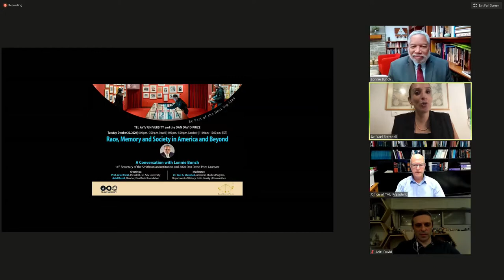Race, Memory and Society in America and Beyond: a Conversation With Lonnie Bunch